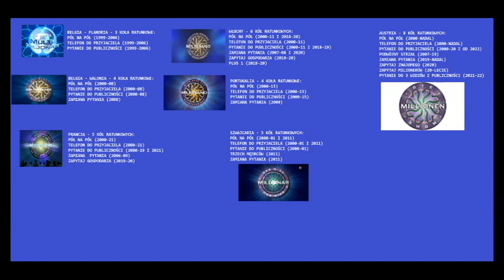SGSM #1464 MILIONERZY - Koła ratunkowe 3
WWTBAM - Lifelines vol 3